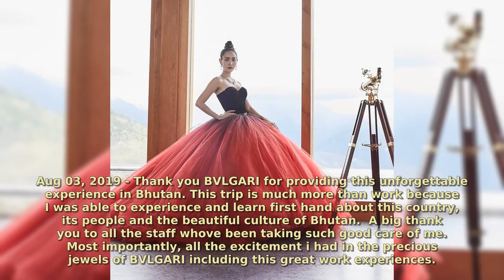minpechaya 50 Memorable Moments From Peechaya Wattanamontree 2020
Pechaya Wattanamontree
พีชญา วัฒนามนตรี
Born Pechaya Wattanamontree
April 28, 1989 (age 31)
Nam Phong, Khon Kaen, Thailand
Nationality Thai
Other names Min, Minny
Alma mater Satit School of Khon Kaen University (Suksasart)
Assumption University (B.A.) Business English
Occupation Actress, Model, Singer (sometime)
Years active 2006–present
Agent Channel 7 (2009–present)
Notable work
Plah Boo Thong (2009)
Ruk Nai Marn Mek (2010)
Pin Anong (2012)
Yok Luerd Mungkorn (2012)
Cinderella Rong Tao Tae (2013)
Peachya is a native of Nam Phong District, Khon Kaen. She was born on 28 April 1989, as the second child of Supat Wattanamontree (former mayor of Nam Phong district) and Kanchana Wattanamontree. Her family operates a real estate business, a housing projectand is a building material distributor in Khon Kaen.